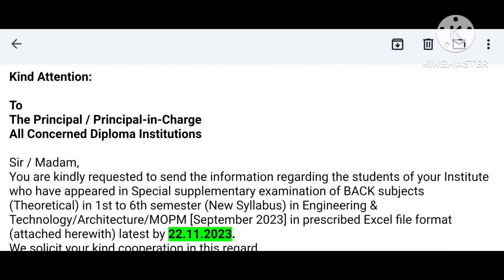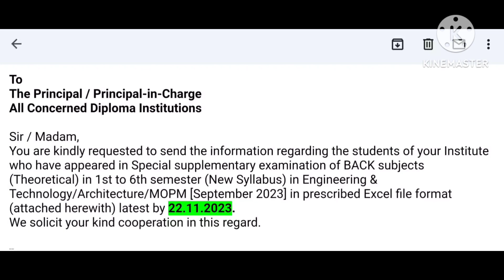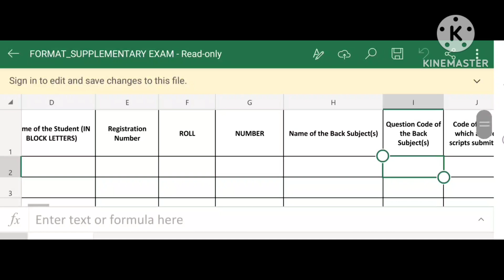স্টেট কাউন্সিল থেকে Special Supplementary পরীক্ষার রেজাল্ট সংক্রান্ত নতুন নোটিশ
স্টেট কাউন্সিল থেকে ডিপ্লোমা ছাত্র ছাত্রীদের জন্য Special Supplementary পরীক্ষার রেজাল্ট সংক্রান্ত নতুন নোটিশ

Wbscte Diploma 1st to 6th sem special supplementary exam result
Wbscte Diploma 1st 3rd 5th sem new pattern

DIPLOMA 3RD SEM EE :
GROUP
DIPLOMA 3RD SEM ME :
GROUP

DIPLOMA 3RD SEM CE :
GROUP